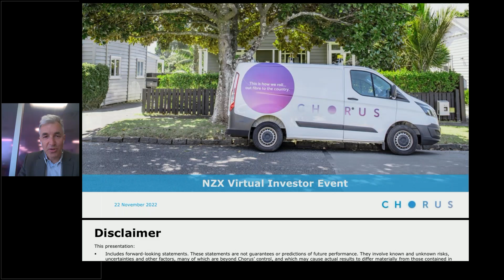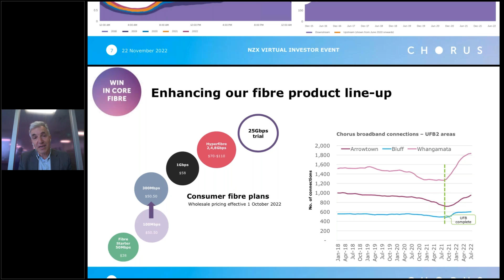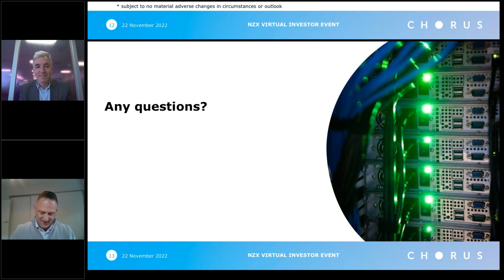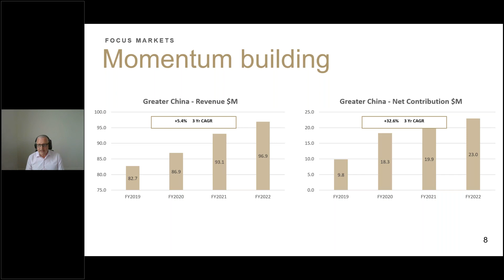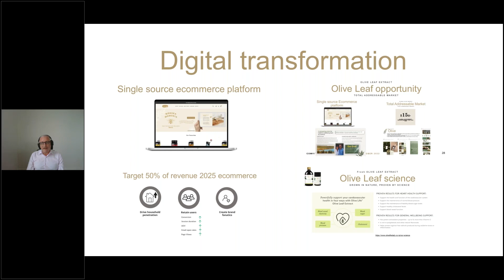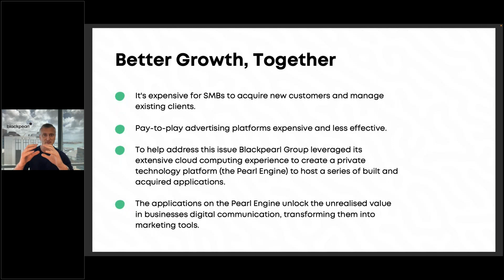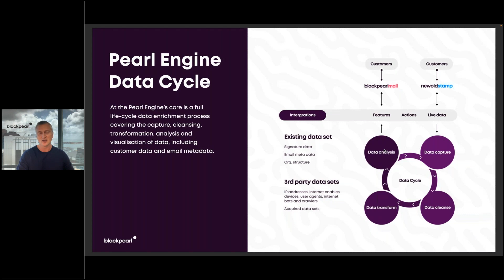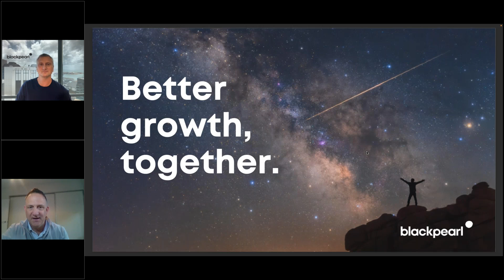NZX Virtual Investor Event 22 November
On this edition of our Virtual Investor Event, we have some very exciting news and important market updates to share with you. NZX welcomes you to hear from JB Rousselot (Chorus), David Banfield (Comvita) and Nick Lissette (Black Pearl Group) on the latest market developments in their sector and the how each participant is combatting this in retrospect.